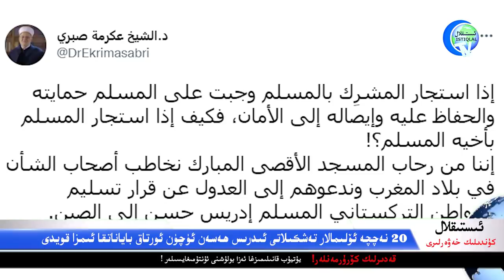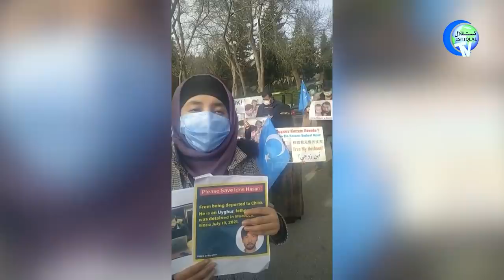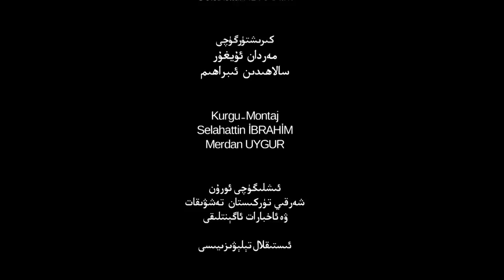ئىستىقلال كۈندىلىك خەۋەرلىرى 2021-12-29، ئىسلام دۇنياسى ھەرىكەتكە كەلمەكتە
Istiqlal Kündilik Xewerliri 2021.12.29 / Islam Dunyasi Heriketke Kelmekte